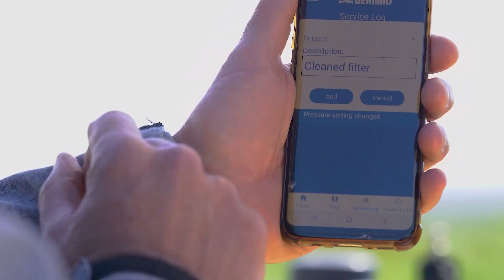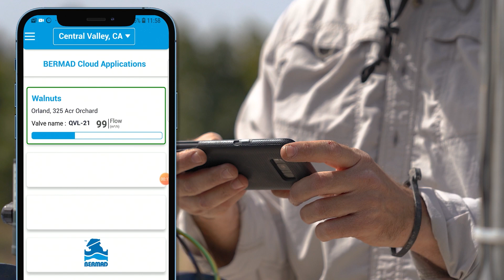BERMADIZE Your Water Flow Systems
As BERMAD solutions and technology continue to evolve, we are committed to our vision of enabling optimal management of one earth’s most critical resources.

Watch this video to learn how we can help you to Bermadize your water flow systems, so we can continue to shape together the future of water control solutions.